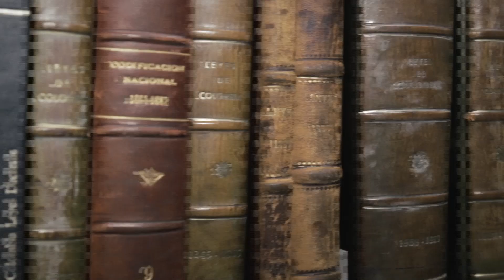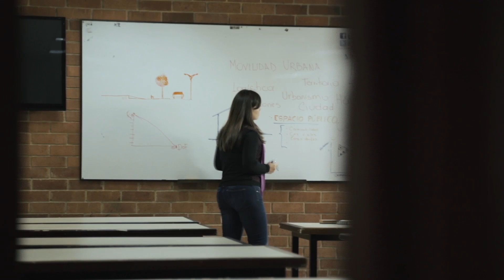UNIVERSIDAD LA GRAN COLOMBIA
¡Preparados para forjar una gran Colombia!